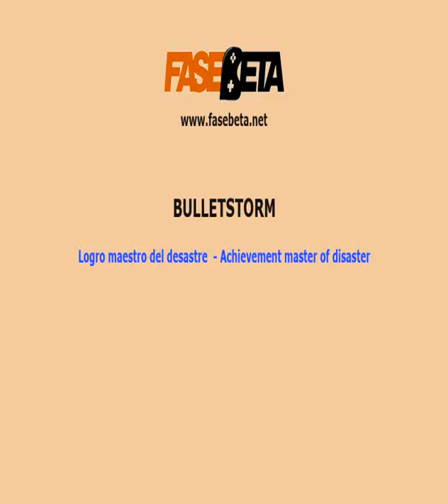Bulletstorm - logro maestro del desastre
El video muestra dos formas en dos ubicaciones distintas para conseguir este logro